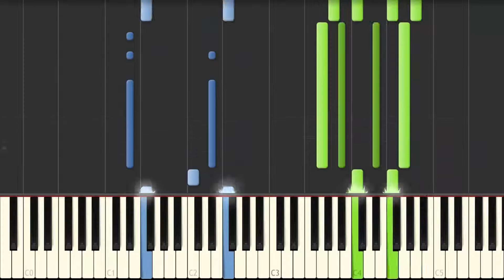K-On!! | Tenshi ni Fureta yo | Synthesia °°Anime°°